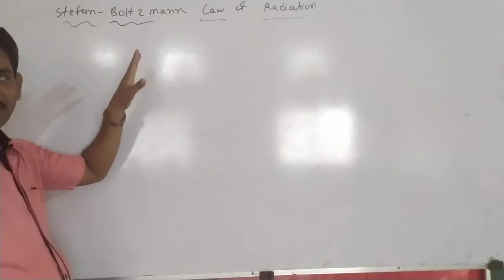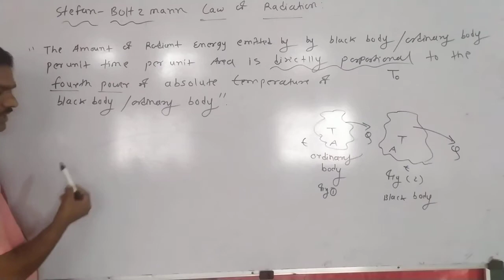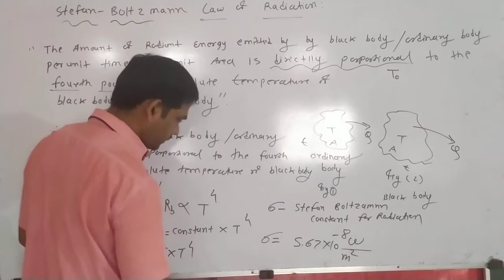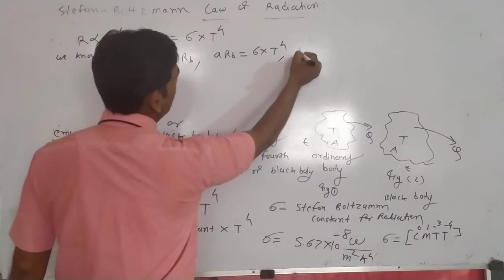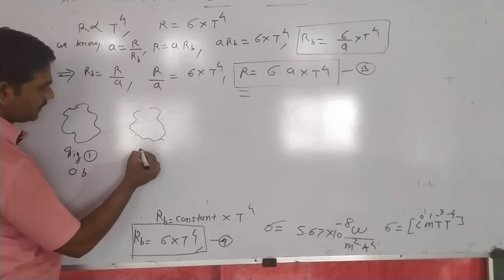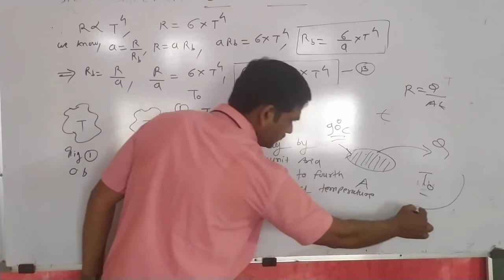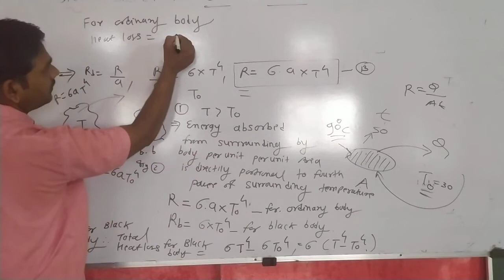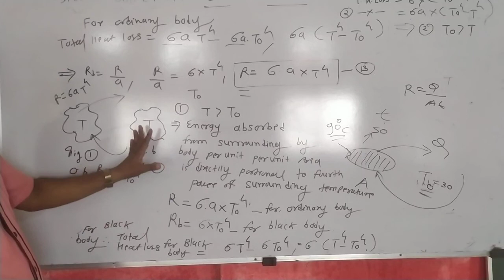To Explain the Stefan Boltzmann Law of Radiation